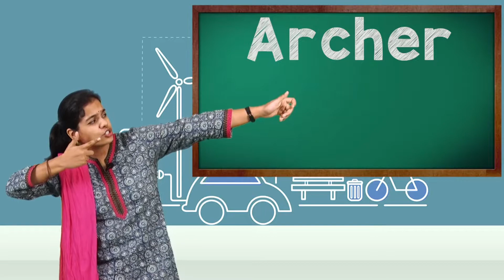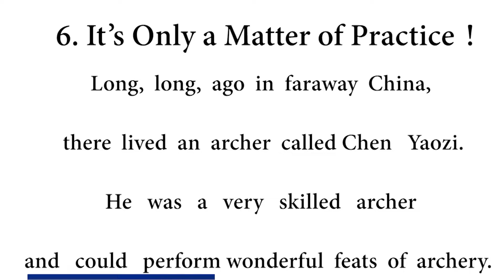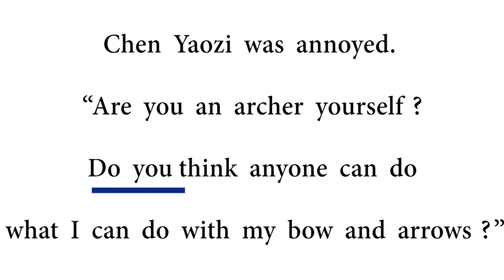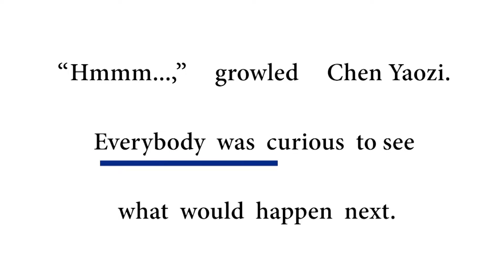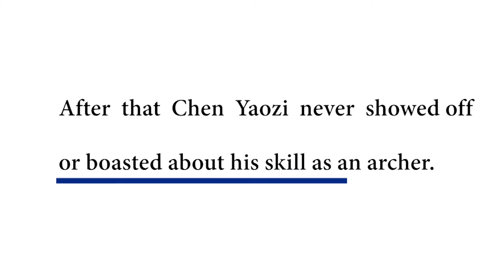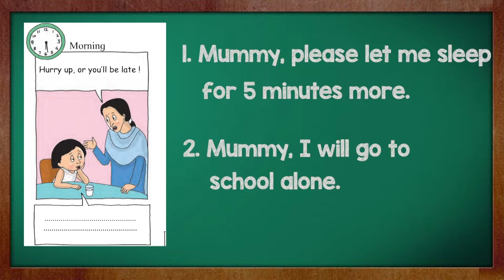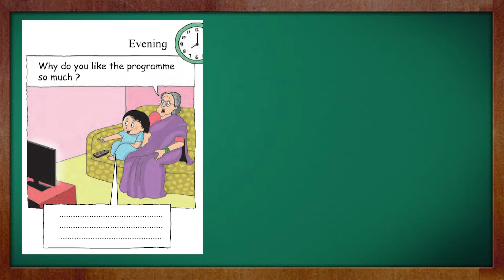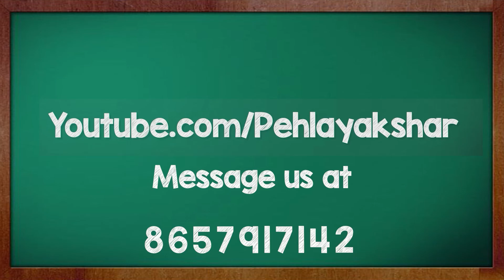It's Only a Matter of Practice! + Be a Writer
What do you do when you fail to ride a bicycle at first? We try to practice more and more and in time we learn how to ride it smoothly. In this video for the chapter from 4th Std. of Balbharti textbook we will learn about the importance of practicing and we also have few tips on how to be good writer.